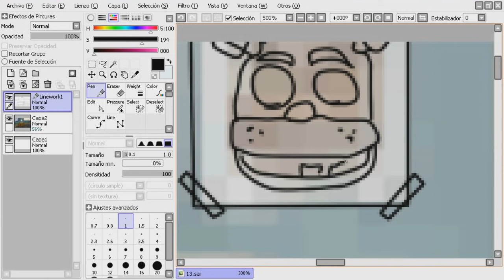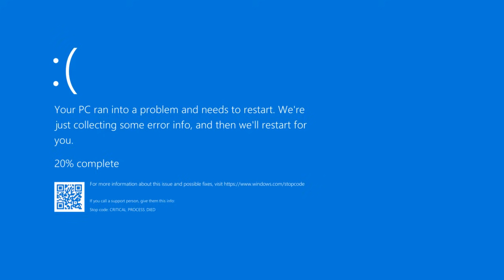Un Dia En Mi Vida...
Si Quieres Contexto es básicamente Lo que sufro al diarios Haciendo videos. Mi Pc Es un Hija de Su madre.